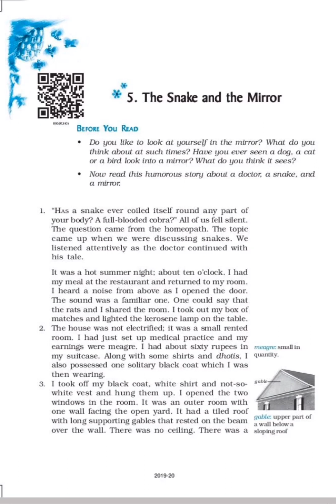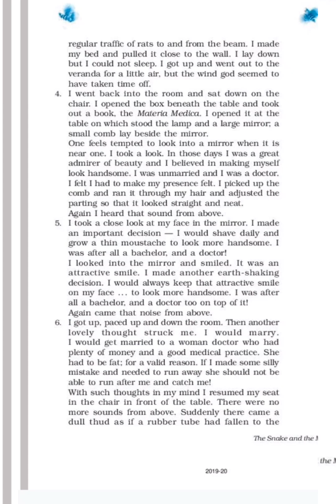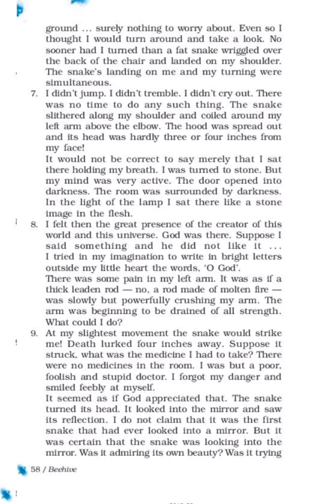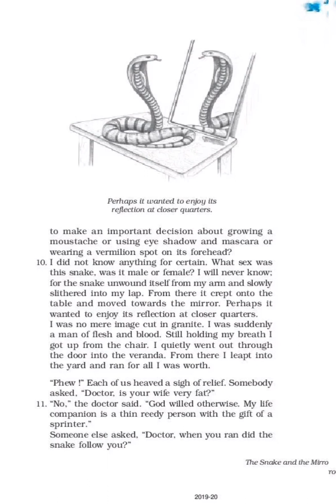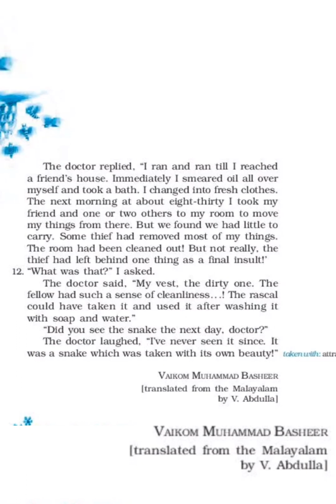"The Snake and The Mirror " Explanation in Hindi " Grade -9th CBSE BOARD